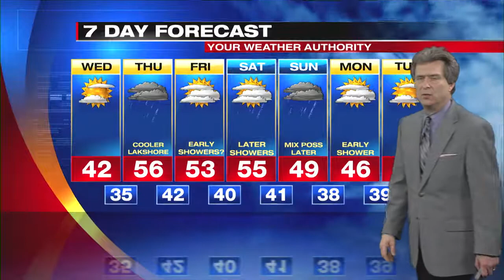Digital Exclusive Inland Forecast